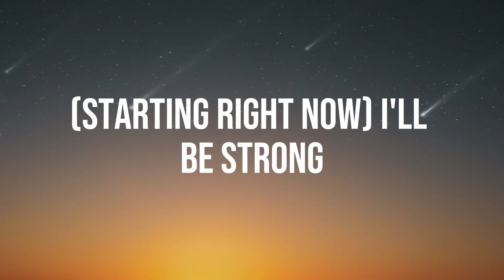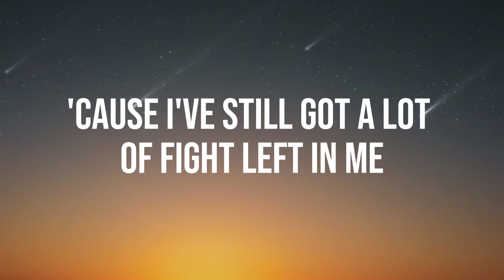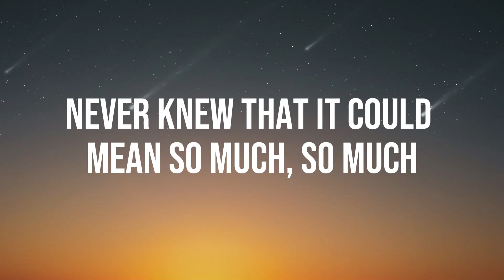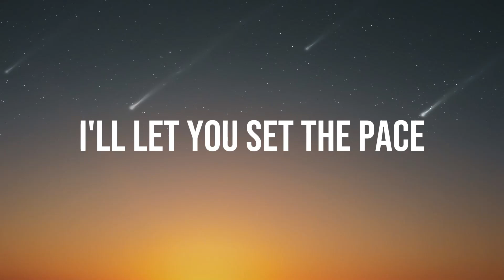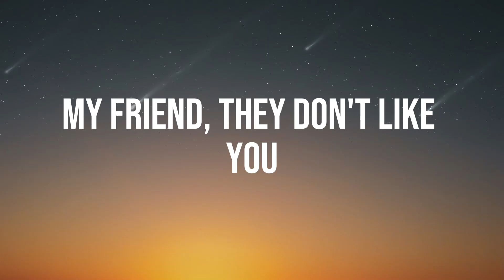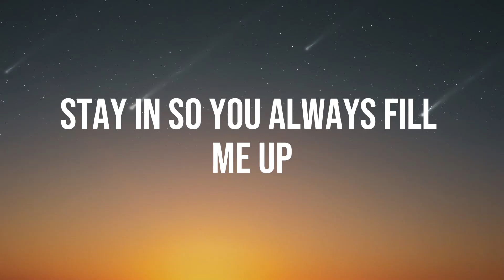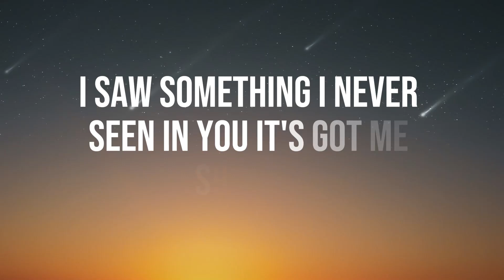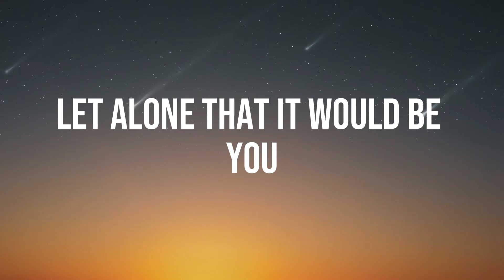Rachel Platten - Fight Song (Lyrics)